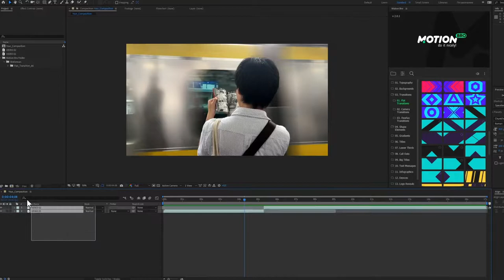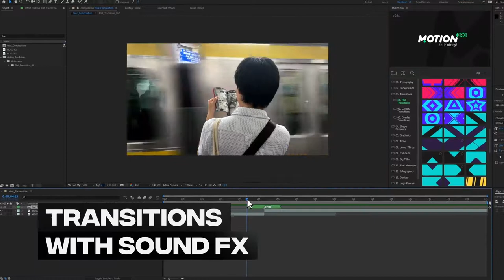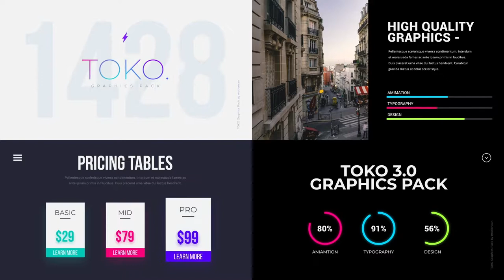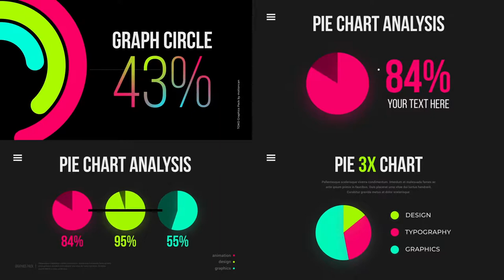Graphics Pack - Best After effect template 2019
Feature:

• Color control
• No plugins required
• Fast render
• 100% After Effects
• After Effects CC 2014 and above